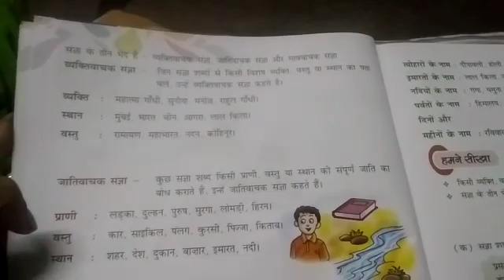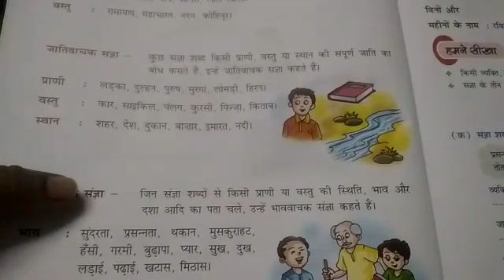IV HIN GRAM CH 4 PT 2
Video from Love and Care School